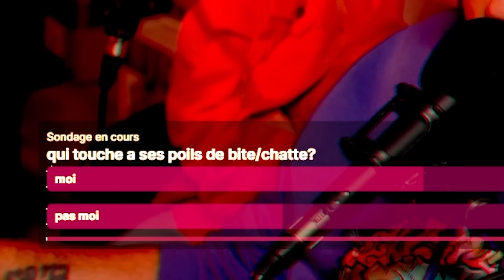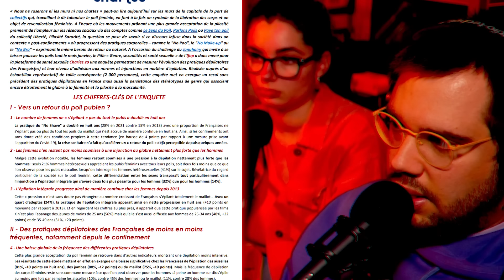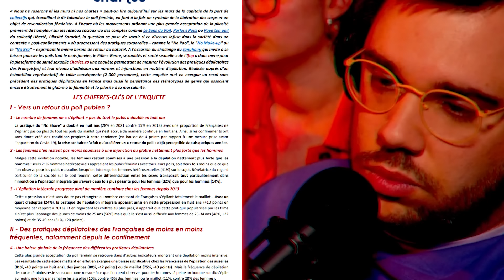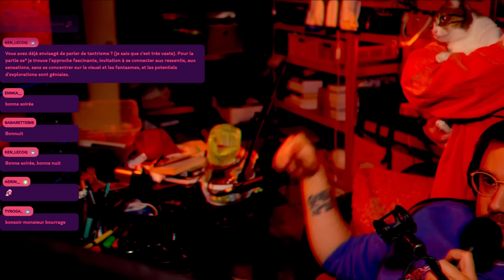Les poils et l'épilation | Sexocial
Un dimanche sur deux à 21h30

Chaine principale :  @Linguisticae
L'émission complète sur chaine de VOD :  @vodmontedelinguisticae8643

Monteur.se : Léa Machado